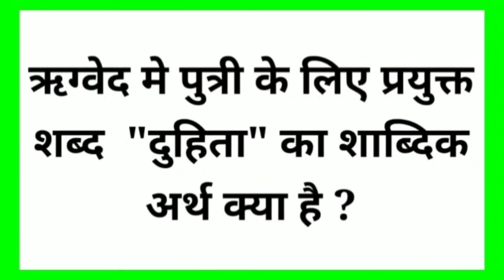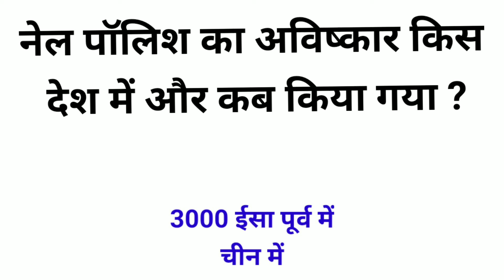नेल पॉलिश का अविष्कार किस देश में हुआ था nel polish ka avishkaar kis desh mein hua tha gk gs quiz gk